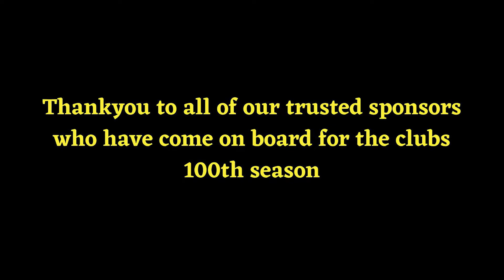Inside The Tiger Den 2022-23 ~ Episode 3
In Episode 3 of Inside the tiger den we catch up with Second XI all-rounder Joel "Harold" Matthews. We talk to Harold about the origins of his much loved nicknames, his goals for the 2022/23 season and how his year 12 VCE exams are going and what he wants to do post school. Don't miss another installment of 'Dunny's Quiz' at the end of the episode.